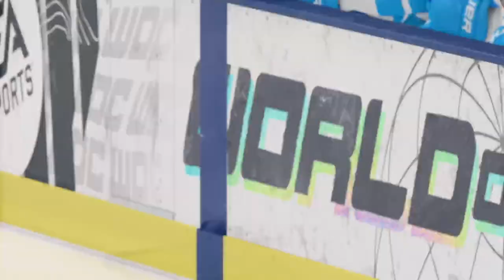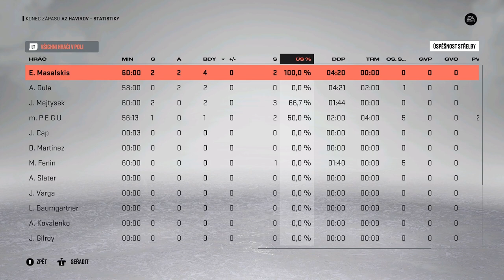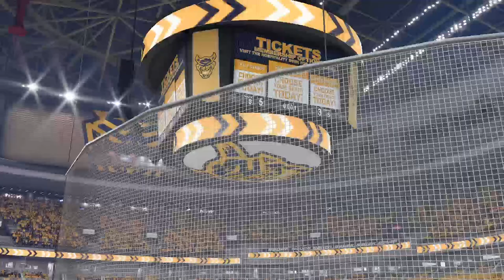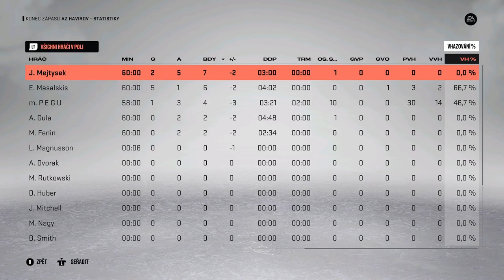Evening CUP - AZ Havířov 6.místo